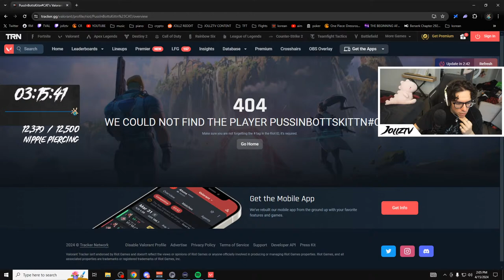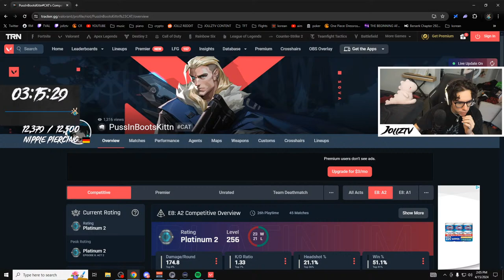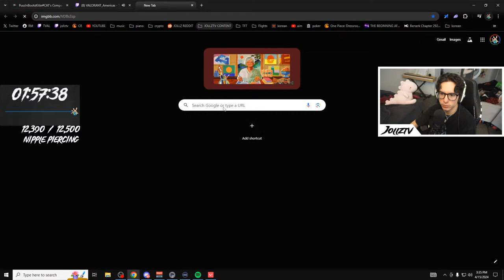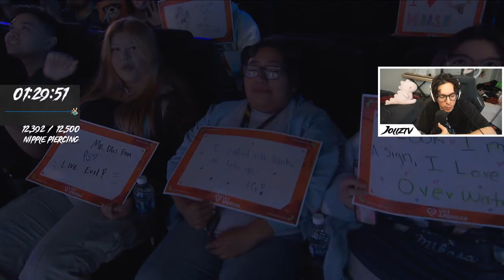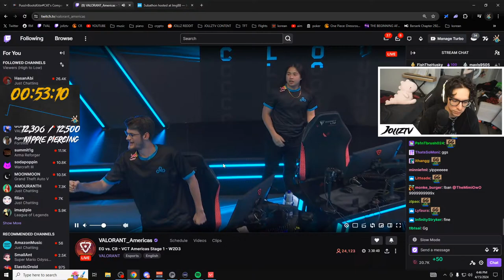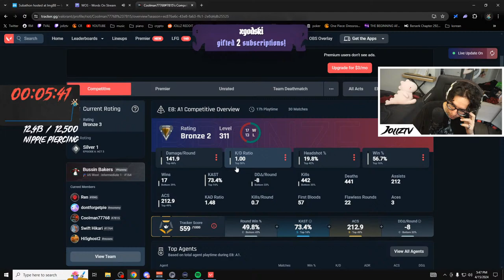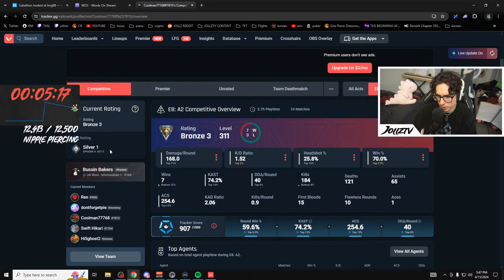🔴 RADIANT GRINDING 🔴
YouTube donos do NOT count towards the subathon goal! To contribute to the timer, please head over to Twitch

🌎 3 COACHING RESOURCES 🌎
1. Private coaching & other coaches
3. Coaching GIGA GUIDE (not posted on YouTube!)